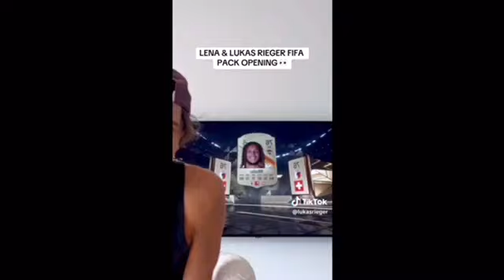Lena & Lukas Rieger FIFA PACK OPENING